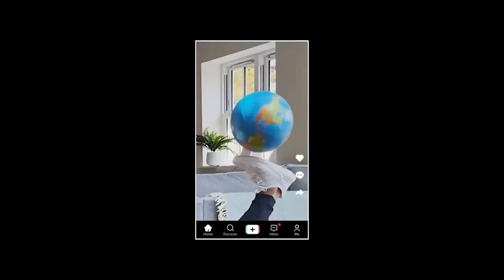TikTok opens its first European Data Center in Ireland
Chinese short video app TikTok has opened its first European data center in Ireland. The data center is located near the capital city of Dublin and will become fully operational by end of 2023